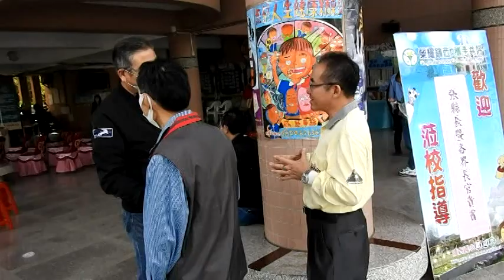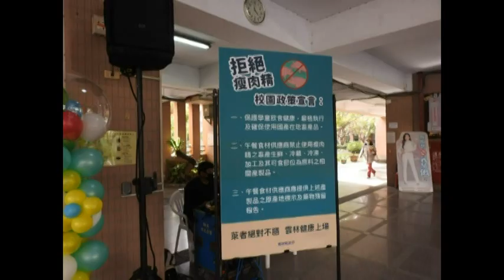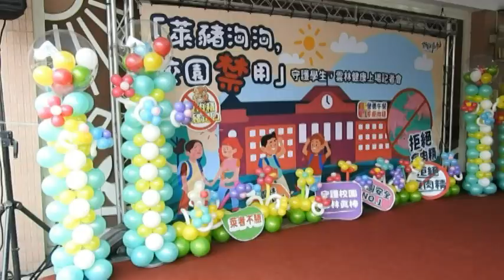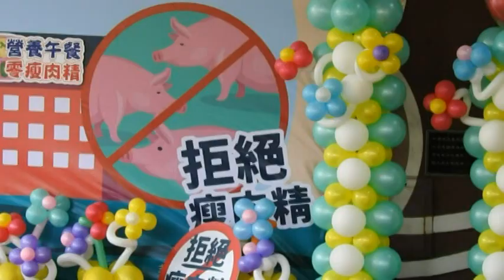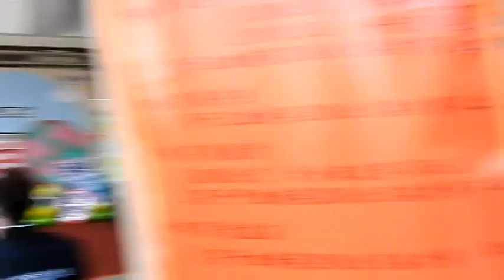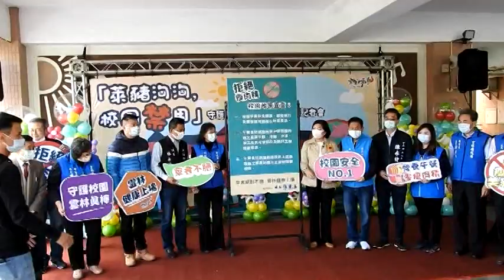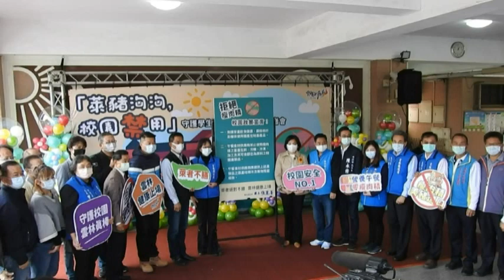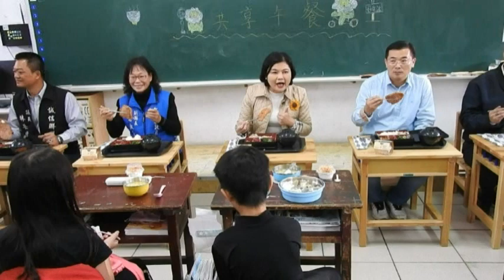為守護學生健康，絕不讓萊豬禁入校園並且所有的食材，務必檢附出產履歷，保障師生吃的健康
為延續本縣營養午餐使用零瘦肉精國產在地豬肉產品政策，雲林縣長張麗善特別於今(15)日在鎮西國小和副縣長謝淑亞、縣議員林岳璋、斗六市長林聖爵、代表會主席胡克勤 、教育處邱孝文處長、新聞處長廖淑玲、農業處長魏勝德、衛生局長曾春美及本縣國中小校長一起簽署共同聲明，「為守護學生健康，絕不讓萊豬禁入校園，並且所有的食材，務必檢附出產履歷，保障師生吃的健康」。
張縣長表示，自明年(110年)開始，中央為求貿易外交，開放含有萊克多巴胺的豬肉進口，越逼近進口的日期，縣內所有的鄉親及家長特別擔心，因此今天我們再一次走進校園，非常明確的宣誓：未來在雲林縣內各級學校的營養午餐，一定要非常清楚標示所有的豬肉是「國產在地」的豬肉，同時任何加工品以及食材絕對嚴禁含有萊克多巴胺的豬肉。
張縣長表示，為不讓萊豬進入校園，自明年開始，食材供應商或團膳廠商應禁止使用含萊克多巴胺之豬肉產品，並應提供豬肉來源證明，且應提供依衛生主管機關公告方法之萊克多巴胺藥物殘留檢驗報告，若經中央或地方衛生主管機關公告檢驗報告檢出萊克多巴胺，將要求學校對廠商依契約進行罰責，並終止契約及不得投標本縣學校午餐，絕不寬待，以保護學童健康成長，縣府教育處、衛生局及農業處也會全面進行把關，讓學童在學校要吃得安心，快快樂樂的上學，這是全體師生以及所有家長共同的期待，雲林縣政府絕對站在守護孩子健康做嚴格把關，盡一份心力讓所有家長能夠安心放心。
張縣長指出，為保護轄內豬農，維護縣民健康，第一時間責成縣府相關單位，在最短的時間內成立零瘦肉精聯盟，推出零瘦肉精牧場及餐廳認證標章，並於109年9月8日至大埤國小視察學童營養午餐，宣示縣內營養午餐、長青食堂一律使用零瘦肉精的國產在地豬肉產品。另外，為提升學校午餐供餐品質，縣府指示自明年開始，循序推動每週一次使用有機農產品及本縣各校採用國產在地可回溯生鮮食材(三章一Q)，在現有各校午餐費收費標準不變下，其價差由縣府全額補助，不會造成家長經濟負擔。
 今天在場的雲林縣國中小校長一致表示，將全力配合推動縣府政策，要求於校園食材登入平台及食譜菜單紙本上，於肉品暨其加工食品旁標示「使用國產在地豬肉」等字眼，並要求食譜菜單紙本公告於教室、校園公佈欄或師生顯而易見之處，亦得於供應豬肉熟食餐桶旁置放「使用國產在地豬肉」等字眼的標示牌以供用餐師生安心食用。
 教育處長邱孝文表示，張縣長對於學校午餐十分重視與關心，在不增加家長經濟壓力下，推動提升校園午餐「量」與「質」等相關政策。就「量」來說，縣長一上任就補助全校師生每人每餐7.1元加菜金，讓師生在三菜一湯以外，能多加一道菜或點心；就「質」來講，將推動每週一次有機農產品，讓師生能享用在地農民用心裁培的無毒有機蔬菜，全面推廣採用三章一Q食材，讓家長及師生知道每一道菜是由那一家農戶或廠商所種或製造，提升對學校營養午餐的信任感，讓每位學童快樂上學、安心用餐、健康長大。與會還有雲林國中校長、北辰國小校長、鎮西國小校長、家長會長、副會長、縣長秘書、衛生局科長、教育處科長、市民代表陳永修
等多人，縣長及縣議員等人皆和同學共進午餐。